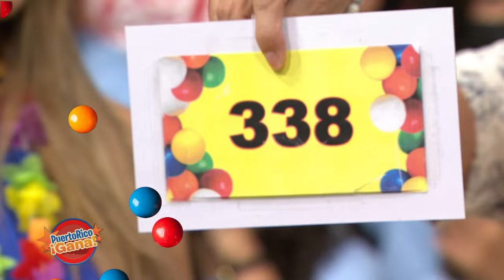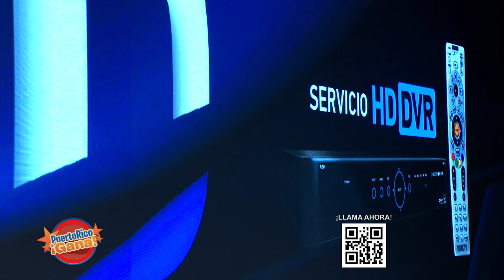03 PR GANA JUN 6 2022